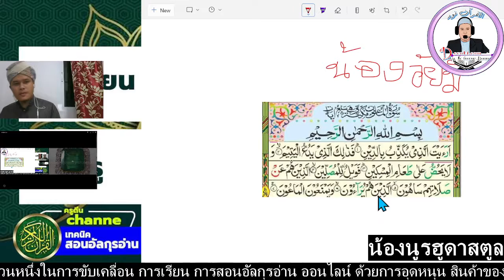น้องอัยมี่สตูล สูเราะฮฺอัลมาาอููน